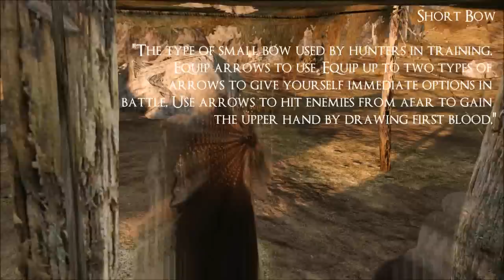Dark Souls 2 PC - The Pursuer and A Tower Apart - Part 5 Walkthrough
Question for the comments: How do you think I'm going to have my first death?